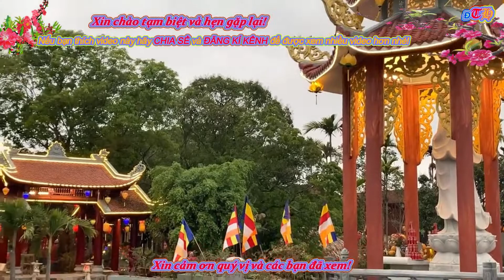Thăm quan: CHÙA SÙNG NGHIÊM (chùa Dọc, thôn Cự Lộc, xã Minh Đức)